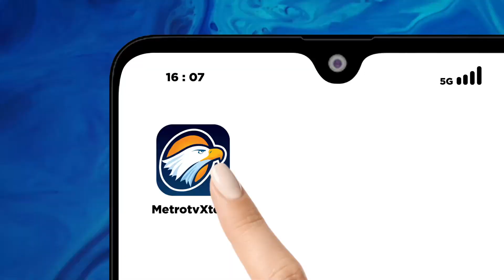Seorang Paman Tega Men*suk Ponakannya Sendiri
METRO TV JATIM, Seorang paman di Kabupaten Bangkalan Madura tega menusuk keponakannya hingga tewas tersangka beralasan penusukan dilakukan sebagai bentuk bela diri karena korban sempat memukuli tersangka